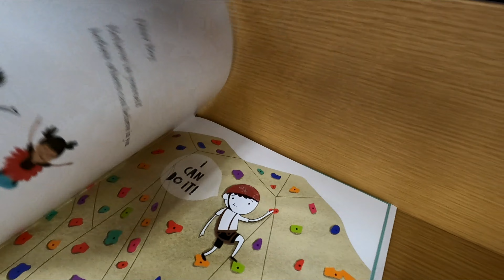DEAR BOY A CELEBRATION OF COOL CLEVER COMPASSIONATE YOU PARIS ROSENTHAL BOOK CLOSER LOOK BOOKS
DEAR BOY A CELEBRATION OF COOL CLEVER COMPASSIONATE YOU PARIS ROSENTHAL BOOK ON AMAZON (affiliate link with commissions earned) A close up look or closer look or inside look at the book Dear Boy at the Target store and book review and book reviews and books shopping and on my channel there will be videos of all kinds of product reviews, demonstrations and walkarounds of products from stores like Amazon, Costco, Walmart, Target, Sam's Club, Dollar Tree, Big Lots and more showing what the items look like up close, their features, how they work and my general opinion of them.